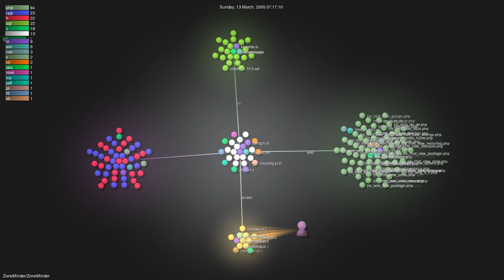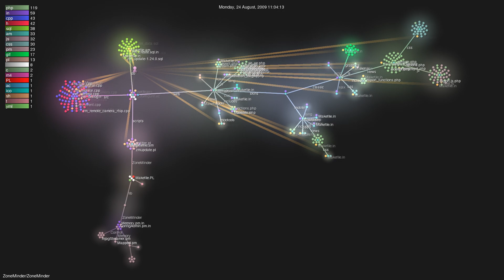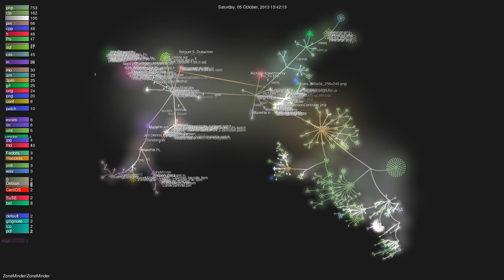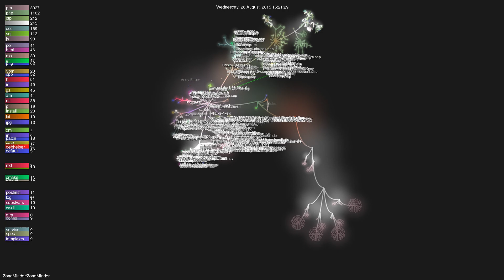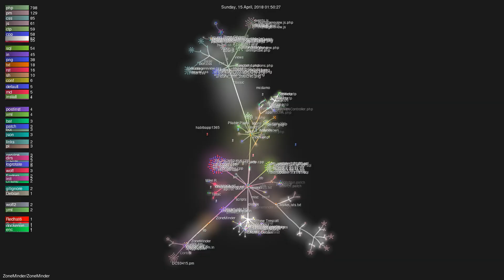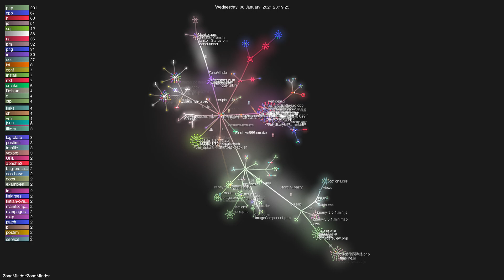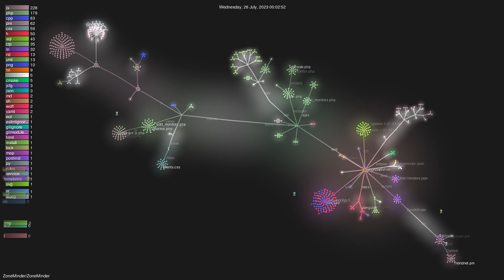ZoneMinder/ZoneMinder - Gource visualisation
Author: ZoneMinder
Repo: ZoneMinder

Description: ZoneMinder is a free, open source Closed-circuit television software application developed for Linux which supports IP, USB and Analog cameras.
Starred: 4267
Forked: 1111
Watching: 250
Total commits: 22579
Initial commit: Mon Sep 16 09:19:24 2002 +0000
Total number of files: 6139